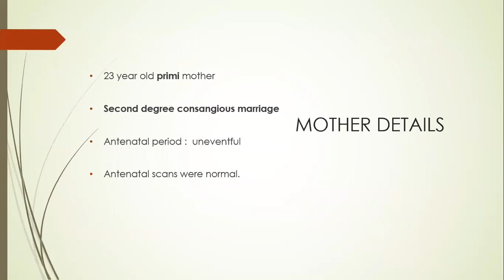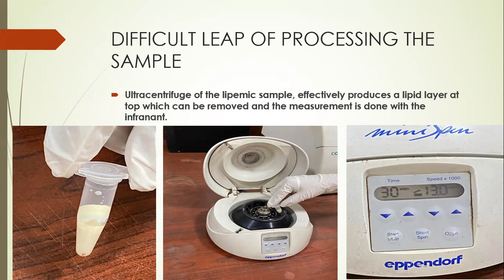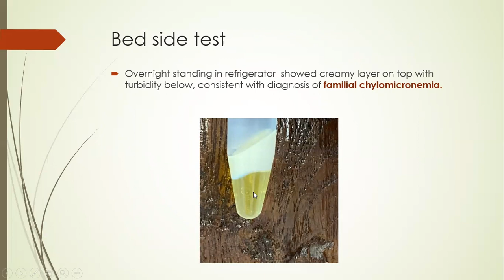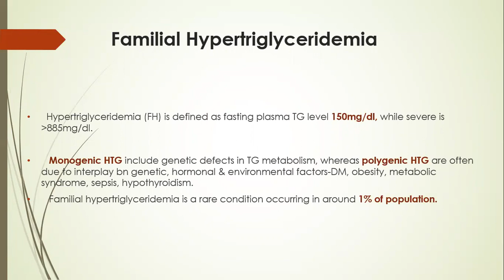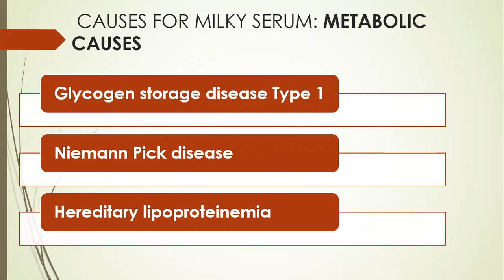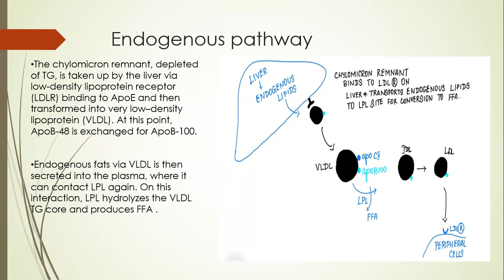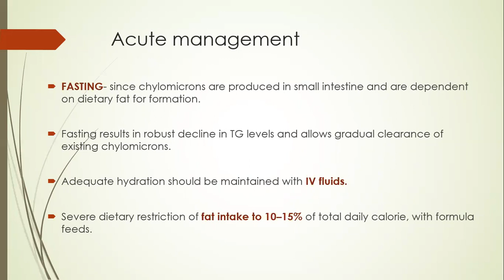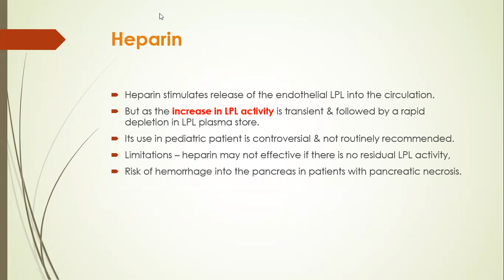Familial Hypertriglyceridemia Part 1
Speaker: Dr Nishath Khanam
Moderator: Dr Kamalarathnam
Dr Anitha
Dr Narayanan
Dr Vaitheeswaran